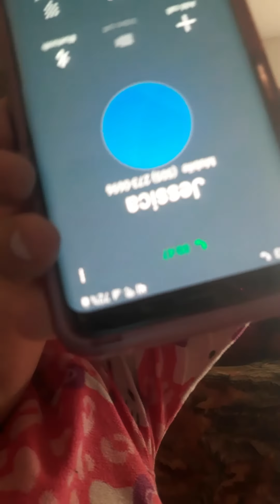Prank calling fake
Me and Charlotte are pretending to do prank calling